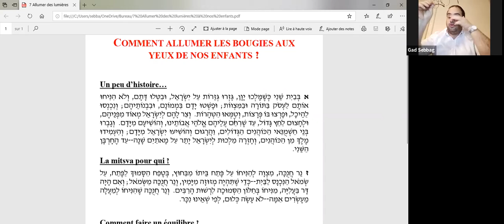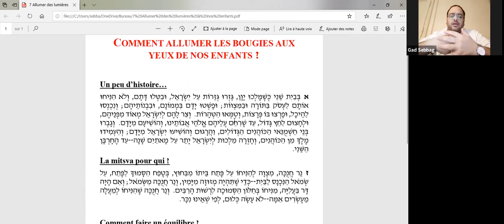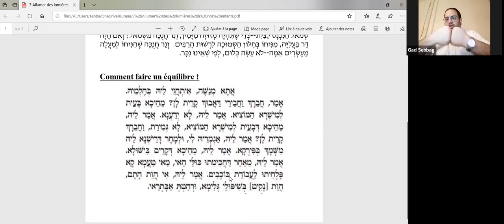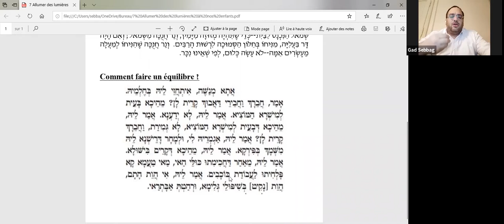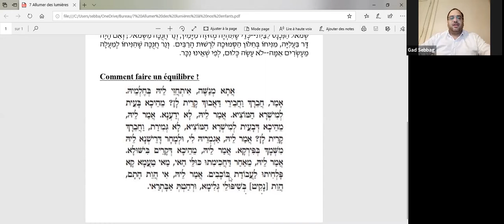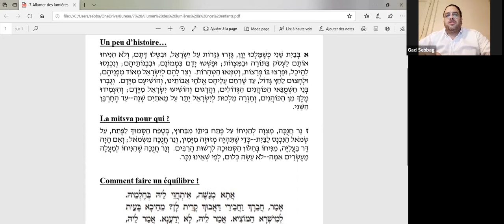Couple & Education dans le Monde moderne du 14/12/2020 – Consistoire Israélite du Bas-Rhin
Retrouvez votre étude hebdomadaire avec le Rabbin Gad Sebbag !